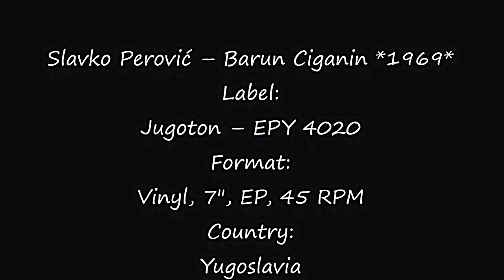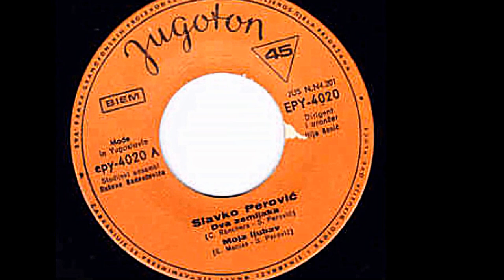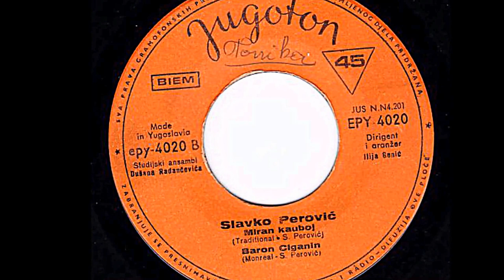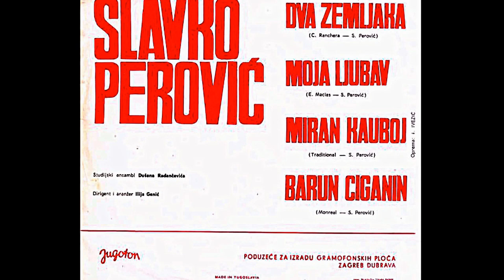Slavko Perović – Barun Ciganin (El Gitano Señorón) *1969* /// *vinyl*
Label:
Jugoton ‎– EPY 4020
Format:
Vinyl, 7", EP, 45 RPM
Country:
Yugoslavia
Released:
1969
Genre:
Latin, Folk, World, & Country
Style:
Vocal
Written-By – Monreal

Arranged By, Conductor – Ilija Genić
Ensemble – Ansambl Dušana Radančevića
Lyrics By – S. Perović
Preamp: Behringer MicroPhono PP400
Turntable: Hitachi Direct Drive Quartz Lock HT-356
Cartridge: Ortofon Super OM-10

PROMOTION ONLY!